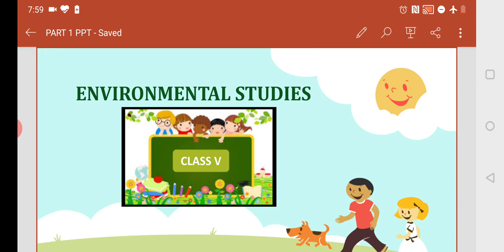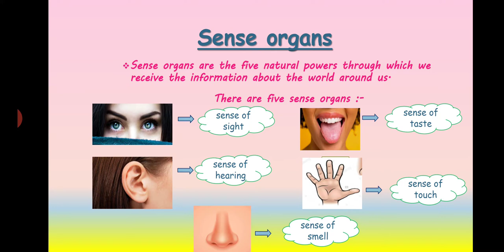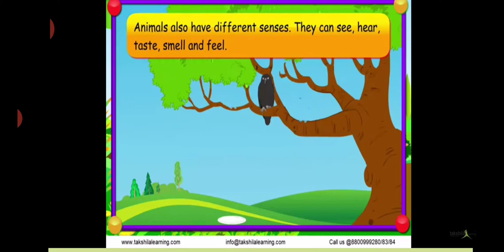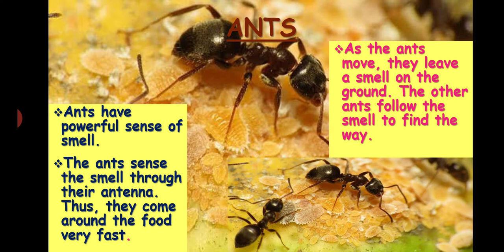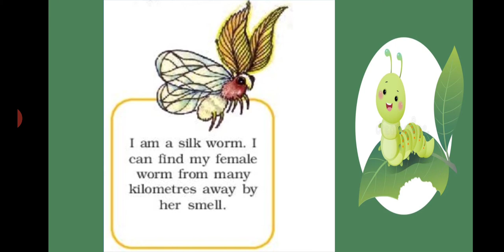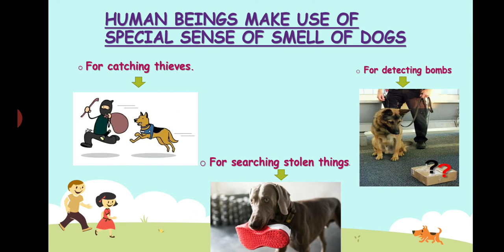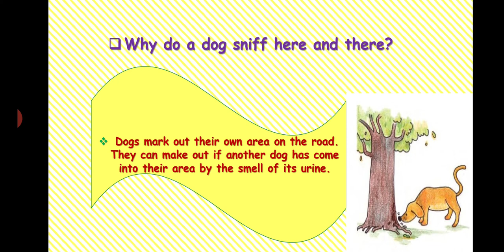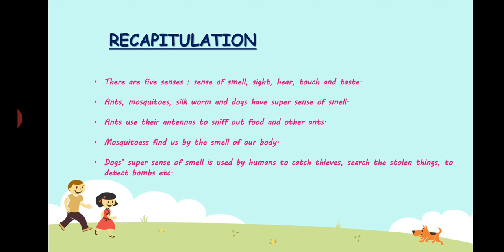SUPER SENSE NCERT Class-5 EVS Chapter-1